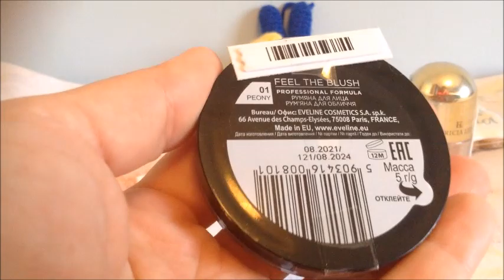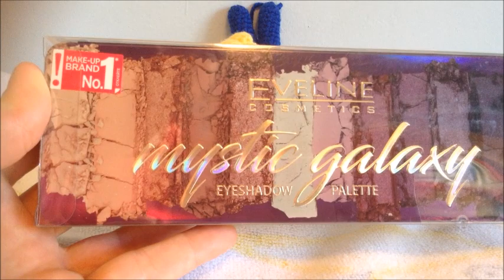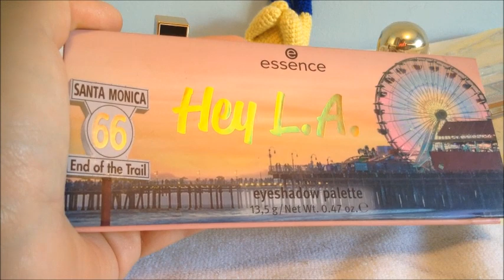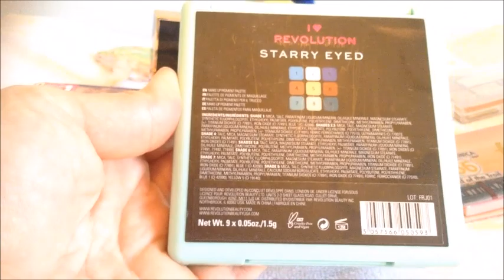Eveline, Lamel, Patricia Ledo, Essence помада, тени, хайлайтер, бронзер Подарочки от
Eveline, Lamel, Patricia Ledo, Makeup Revolition, Essence

помада, тени, хайлайтер, бронзер и вкусняшки